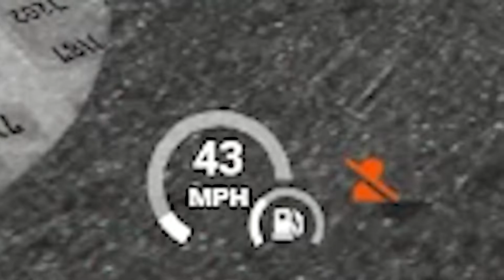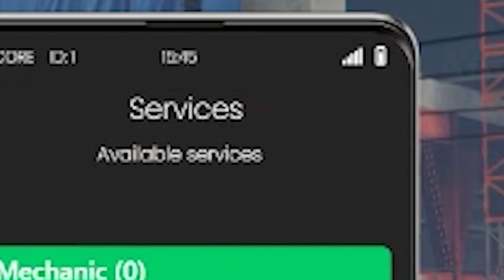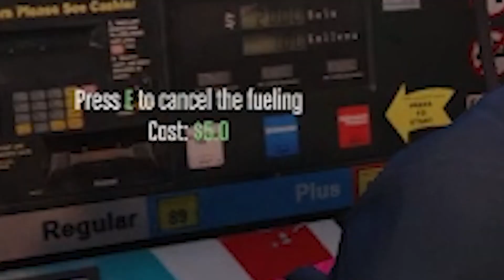GTA 5 RP - HOW to get started with FIVEM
Join PAXXWORLD now!